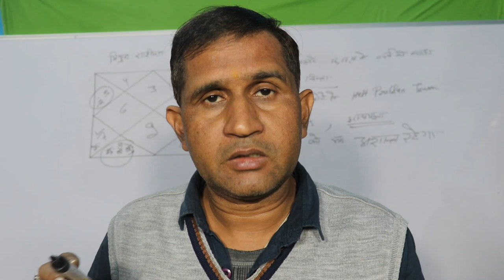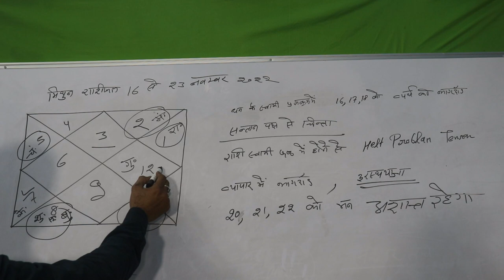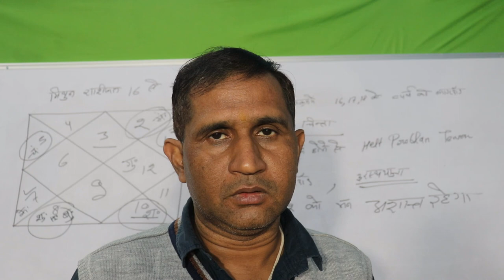mithun rashifak mithun मिथुन राशिफल 16 से 23 नवंबर 2022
Gangaram